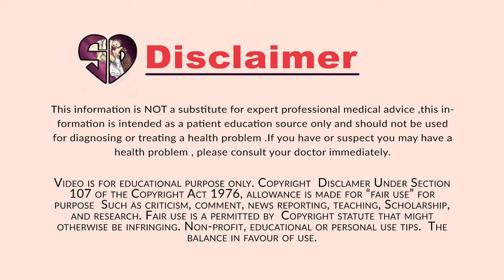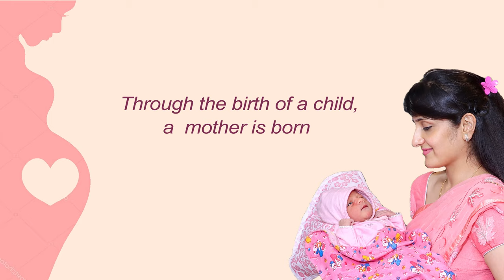C-Section Wound Care & Recovery Tips | Mum2b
In this video, we will be discussing the importance of proper post-surgery wound care. Whether you have recently undergone a surgical procedure or know someone who has, it's crucial to understand the steps that need to be taken to ensure a healthy and speedy recovery. From cleaning the wound to monitoring signs of infection, we will cover everything you need to know about post-surgery wound care. Make sure to watch this video till the end to learn how to take care of your wound properly.

Dr. Sheetal Dayal
Obstetrician/Gynaecologist & MS Gold medalist
Sonologist. Certified by fetal medicine Uk for 1st trimester scan.
FOGSI TRAINING CENTRE FOR ULTRA SOUND. EX. ASSOCIATE PROFESSOR L N-MED COLLEGE BHOPAL